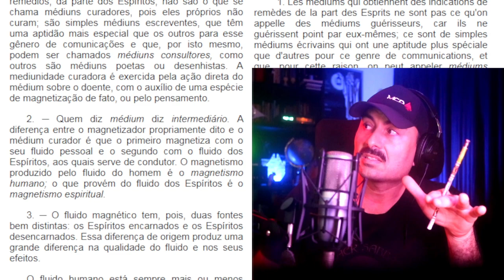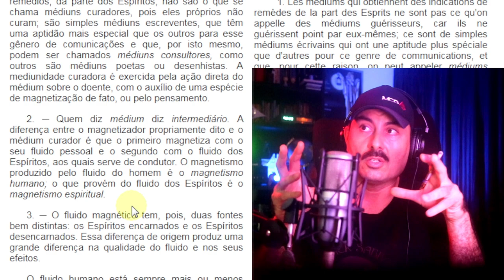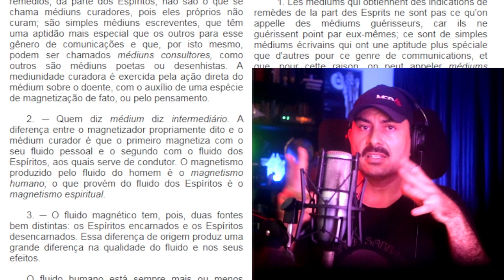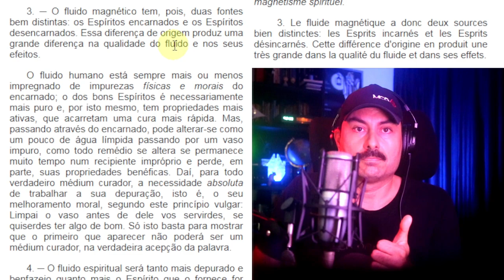Da mediunidade de cura | Espiritismo e Magnetismo - Curas | Passes | Médiuns e Espíritos | Parte 2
Qual a diferença entre magnetismo espiritual e o magnetismo animal? Qual é o melhor magnetismo? Nesse vídeo você encontra essas e outras reflexões.

2. ─ Quem diz médium diz intermediário. A diferença entre o magnetizador propriamente dito e o médium curador é que o primeiro magnetiza com o seu fluido pessoal e o segundo com o fluido dos Espíritos, aos quais serve de condutor. O magnetismo produzido pelo fluido do homem é o magnetismo humano; o que provém do fluido dos Espíritos é o magnetismo espiritual.

3. ─ O fluido magnético tem, pois, duas fontes bem distintas: os Espíritos encarnados e os Espíritos desencarnados. Essa diferença de origem produz uma grande diferença na qualidade do fluido e nos seus efeitos.

Como funciona a mediunidade de cura?
A mediunidade de cura é magnetismo?
O magnetismo e a mediunidade de cura são a mesma coisa?